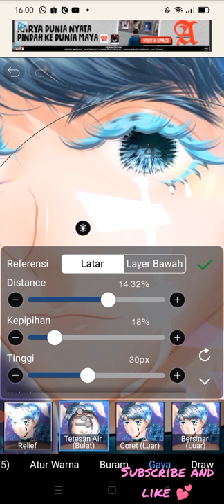cara menggambar air mata super mudah di ibispaint x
cara menggambar anime di IBISPAINT x